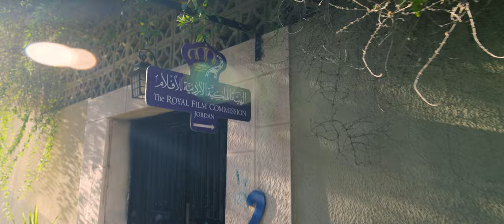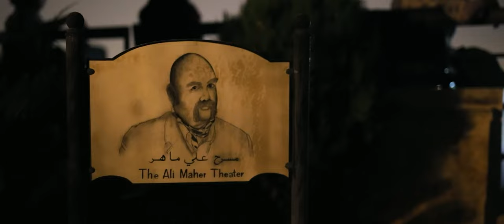الهيئة الملكية الأردنية للأفلام تحتفل بمرور ٢٠ عاما على تأسيسها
The Royal Film Commission - Jordan Celebrates its 20th Anniversary